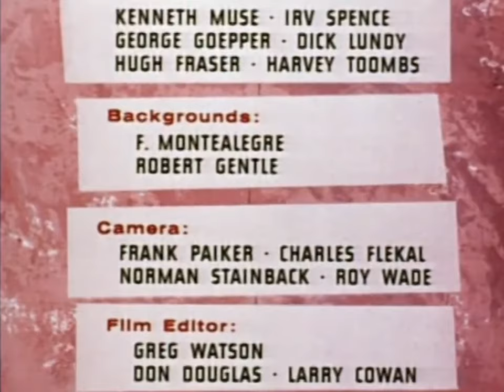The Magilla Gorilla Show Original Opening, Curtain Call and Longer Closing (Almost Remastered)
Finally A Another Rare Hanna-Barbera Discovery Is Found Is The Magilla Gorilla show With All The Ideal Toys and the  Curtain Call With Ricochet Rabbit Is Found Too. Now I Can Do a Couple Episodes of This Series With The Original Opening, Curtain Call And Closing

I Like To Have A Special Thanks To @stevenhanson1454 For Finding The Audio For The Curtain Call, @footslong For the Longer Ending Theme For The Show, @jericodvorak4538 For Original Opening, Curtain Call And Closing In Color And @jaydenkallvideo4465  For The Remastered Screen Gems Dancing Sticks Logo